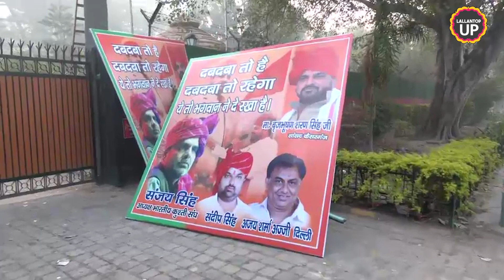Sakshi Malik पर भड़क Brij Bhushan Singh ने बड़ी धमकी दी! WFI | Bajrang Punia | Vinesh Phogat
Wrestlers continued to oppose the election of BJP MP Brij Bhushan Singh Sharan's close aide Sanjay Singh as Wrestling Federation of India (WFI) chief. The Ex WFI chief Brij Bhushan, on Saturday, said the protesting wrestlers were sitting on Congress' lap and no one was going to support them.

The former WFI chief said, "Other wrestlers aren't supporting the protesting ones as they are sitting on Congress' lap." "Now, to fight them, should I hang myself?" he asked.

Edited by: